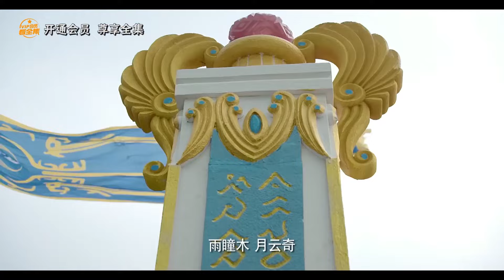羽皇用愛喚醒灰姑娘的記憶，兩人攜手共度餘生！九州天空城 # novalandthecastleinthesky